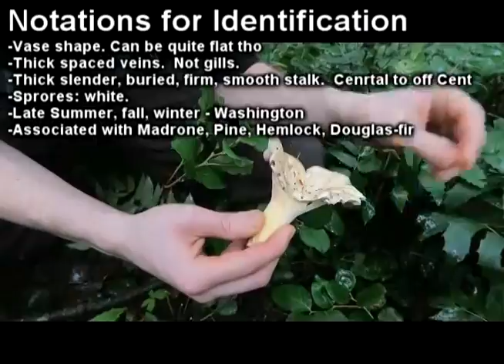Chanterelle Harvest - October 7th, 2016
General information video.  There will be a chanterelle highlight video where we will go over specifics of chanterelles.

We are in western Washington in a mixed forest.

Remember: learn your mushroom and check your details thoroughly!  No one is smarter than you, so use your smarts and stay safe.  When in doubt, throw it out!  Don't eat anything you are not 100% certain of.  I am not responsible for you eating any bad mushrooms.